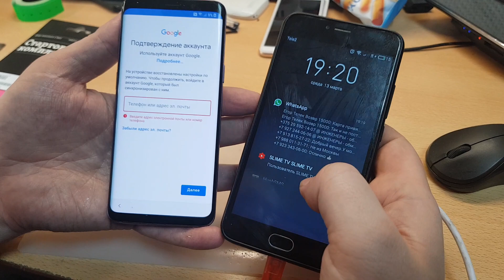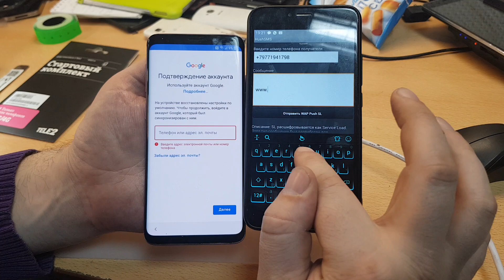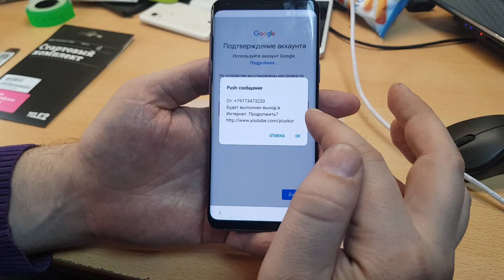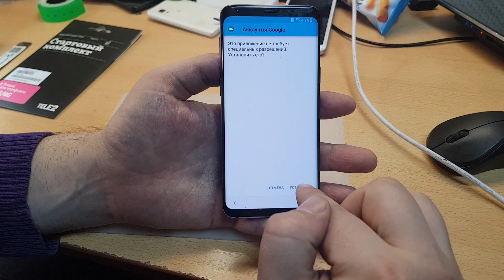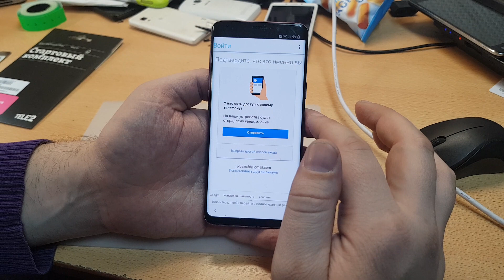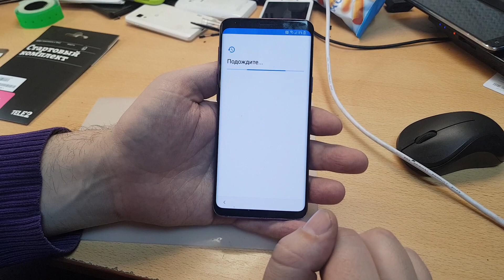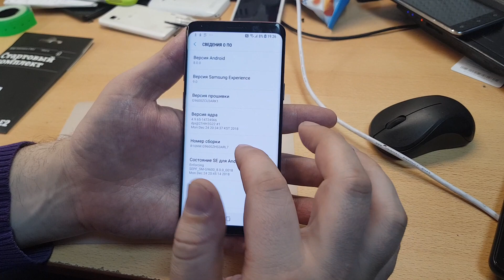FRP! Samsung Galaxy S9 SM-G9600. Снять аккаунт гугл. Андроид 8. Без ПК!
Отблагодарить рублем:-)
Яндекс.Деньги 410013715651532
Спасибо!